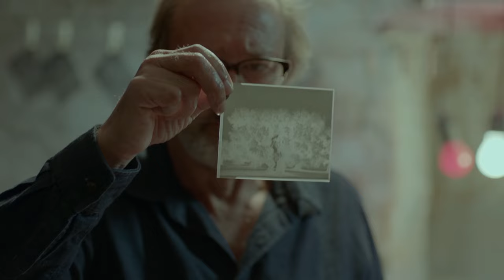De L'Autre Côté de La Mer - Trailer - ST DeFr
CH 2015 / Fiction, Drame
110 minutes / v.o. it. / albanais/ fr / angl avec s.t. fr / de / it
Avec: Carlo Brandt, Kristina Ago, Michele Venitucci

Fr-CH: tout en présence de Pierre Maillard *:
*Ste-Croix, Cinéma Royal: Sam 16 avril à 20h30,
avec Carlo Brandt
Michel Bührer, photographe et journaliste, Reporters sans frontière
*Delémont, Cinéma La Grange: 17 avril à 17h, (dès le 20 avril en programme)
avec Carlo Brandt
*Genève, Cinémas Scala: 20 Avril, 19h45,  (dès le 21 avril a 14h et 19h)
  avec Carlo Brandt,
  Patrick Vallelian, Directeur des publications de Sept.info
  Modérateur Jean Perret, HEAD, Responsable Département Cinéma/cinéma du réel
*Fribourg – Cinema Rex,  Lundi 9 mai
  avec Patrick Vallelian, Directeur des publications de Sept.info
*Lausanne – Cinemateque, Mardi 10 mai, 18h30/21h
  Philippe Maeder, Président des Photojournalistes d’impressum, Reporters sans frontières

D-CH : in Anwesenheit von Pierre Maillard * :
*Basel, Kultkino: 17.April, 11h15
*Biel, Filmpodium: 19.April, 20h, (ab 21.April)
mit Carlo Brandt
*Zürich, Stüssihof: 21.April, 20h , (ab 22.April)
*Bern – Kino Rex: 22.April, 18h, (ab 28.April)
Solothurn – Kino Uferbau :  ab 24.April
*Olten, Kino Lichtspiele: 27.April, 20h30, (28.04. / 30.04. / 02.05. / 03.05. )
*Winterthur – Kino Cameo: Donnerstag, 12 Mai, 20h15, (ab 14.Mai)
mit Christoph Bangert, Photograph und author
moderation, Thomas Seelig,  director Fotomuseum Winterthur,

I-CH: *
*Lugano, Cinema Lux: 7.April, 20h30, (di 8 Avril )
anteprima alla presenza del regista del film, Pierre Maillard
Davide Scagliola Direttore di Parallelozero
Sergio Ramazzotti fotogiornalista, scrittore e co-fondatore di Parallelozero.
Moderazione di Niccolò Castelli, regista, Spazio1929
Locarno, Cinema Rialto: di 7.April, 18h

Un ancien photographe de guerre tente de chasser ses fantômes en ne photographiant plus que des arbres. Il vit seul parmi les oliviers, dans le sud de l’Italie. Un jour, il décide de traverser la mer en ferry et passe en Albanie, tout près du lieu où il a pris sa dernière photo de guerre, comme s’il revenait sur ses pas. Mais dans l’arbre qu’il va trouver à photographier, se cache une jeune fille en fuite. Son amant a été tué par ses frères, elle a fuit sa maison et a pour seul objectif de traverser la mer, de passer de l’autre côté.

Il n’aura pas le choix. Il va devoir fuir avec elle, la suivre puis la guider puis la suivre à nouveau. Jusqu’à ce qu’il lui avoue ce qui le torture et qu’une tempête les sépare. D’elle, ne lui restera que la vision fugitive d’une image.

deutsch

Ein ehemaliger Kriegsfotograf versucht, dem Bilderspuk in seinem Kopf ein Ende zu bereiten, indem er nur noch Bäume fotografiert. Er lebt alleine inmitten seiner Olivenbäume im Süden Italiens. Eines Tages beschliesst er, das Meer zu überqueren und nach Albanien zu reisen, ganz in die Nähe des Orts, wo er sein letztes Kriegsfoto geschossen hat und als würde er zurück zu seiner Vergangenheit finden. Doch im Baum, den er zum Fotografieren entdeckt, versteckt sich ein junges Mädchen auf der Flucht. Ihr Freund wurde von einem ihrer Brüder getötet. Sie floh von zuhause und will einfach nur über das Meer, auf die andere Seite.

Er hat keine Wahl. Er muss mit ihr fliehen, ihr folgen, sie führen. Bis er ihr gesteht, was ihn quält, und sie von einem Sturm getrennt werden. Es wird ihm nur ein flüchtiger Schimmer eines Bilds von ihr bleiben.

Réalisation: Pierre Maillard
Caméra: Aldo Mugnier
Montage: Jean Reusser
Production: CAB Productions SA,
RTS Radio Télévision Suisse, RSI Radiotelevisione svizzera
Producer: Jean-Louis Porchet, Gérard Ruey
Executive Producer: Jean-Louis Porchet, Gérard Ruey